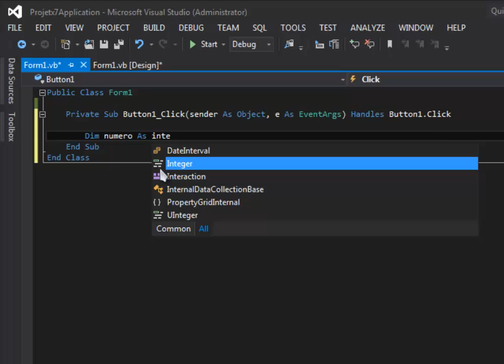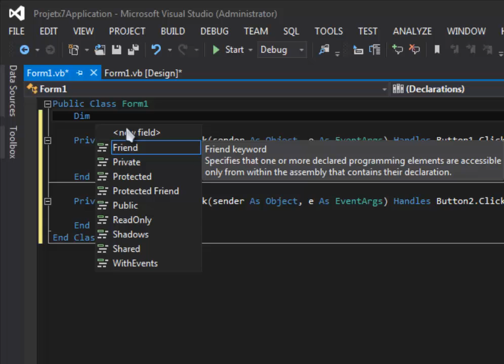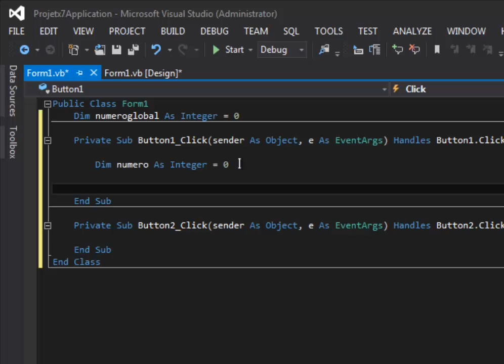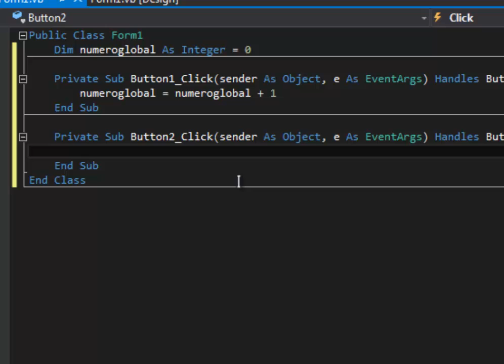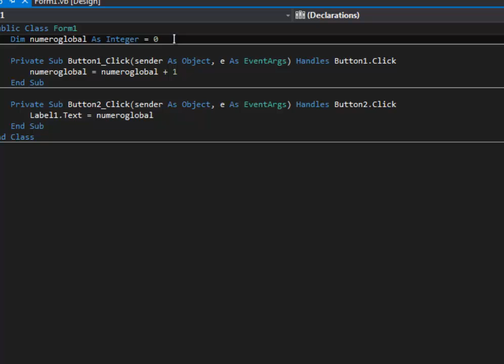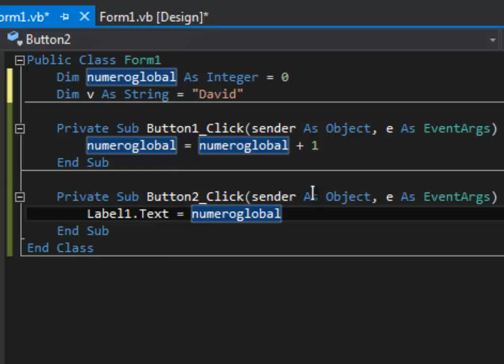[Visual Basic.NET #20] - Les Variables Globales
Tutoriel français de Visual basic [Vidéo commentées]

C'est quoi Visual Basic:
Visual Basic (VB) est un langage de programmation événementielle de troisième génération ainsi qu'un environnement de développement intégré, créé par Microsoft pour son modèle de programmation COM1. Visual Basic est directement dérivé du BASIC et permet le développement rapide d'applications, la création d'interfaces utilisateur graphiques, l'accès aux bases de données en utilisant les technologies DAO, ADO et RDO, ainsi que la création de contrôles ou objets ActiveX. Les langages de script tels que Visual Basic for Applications et VBScript sont syntaxiquement proches de Visual Basic, mais s'utilisent et se comportent de façon sensiblement différente2.
Un programme en VB peut être développé en utilisant les composants fournis avec Visual Basic lui-même. Les programmes écrits en Visual Basic peuvent aussi utiliser l'API Windows, ceci nécessitant la déclaration dans le programme des fonctions externes.
Visual Basic est un des langages les plus utilisés pour l'écriture d'applications commerciales. Il a également été très utilisé dans le monde de l'ingéniérie et de la recherche appliquée en raison de sa capacité à permettre des développements très rapides et très efficients permettant ainsi aux scientifiques de se consacrer davantage à l'algorithmique et moins aux aspects formels du codage. Bill Gates y était particulièrement attaché, probablement parce que son premier succès avait été un programme écrit en Basic pour l'Altair, premier ordinateur grand public. Depuis les bouleversements introduits dans ce langage en 1998 par Microsoft, ce segment d'utilisateurs chevronnés mais non spécifiquement programmeur a du se ré-orienter vers des plateformes tels que MatLab, sans retrouver toute l'efficacité et la souplesse de VB6. Le défaut souvent reproché à VB (peut-être de manière un peu ironique) étant justement sa facilité de mise en œuvre : un débutant VB pourra rapidement faire un programme opérationnel mais souvent tellement mal fait (sans analyse, structures ni règles, sans même la moindre expérience en programmation parfois...) qu'il sera difficilement maintenable par la suite. Beaucoup de projets VB sont à refaire entièrement car ils ont été trop mal faits par des débutants VB. A contrario, VB étant utilisable à la fois en mode interprété et en mode compilé, l'analyse du comportement des variables au sein d'un algorithme complexe est considérablement facilité et permet des cycles de développement de quelques heures seulement, là où du code écrit (par exemple) en C++ requerrait des semaines de travail. De façon un peu abrupte, on peut dire que VB corrige le paradigme du codage informatique : coder demande tellement de compétences que l'on ne peut pas en même temps comprendre tout ce que l'on code... et ceux qui ont un algorithme à développer n'ont généralement ni le temps ni les compétences pour développer du code !